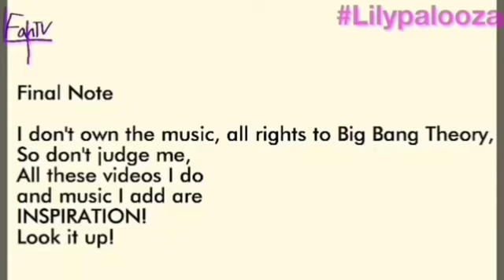FanTV4 Continuity (Tuesday 22nd October 2024)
Out of Big Blox Theory, into Lily's Adventures in Dumbville
(Note:The times changed after the rebrand.)